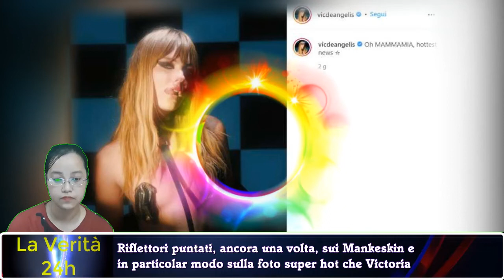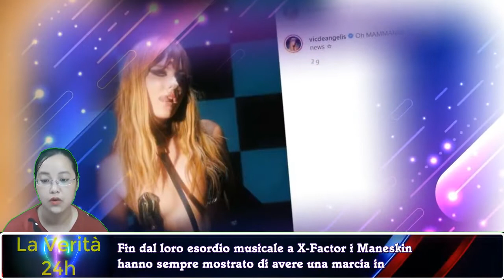Victoria scatto hot per la bassista dei Maneskin | Questa volta Ã¨ da censura